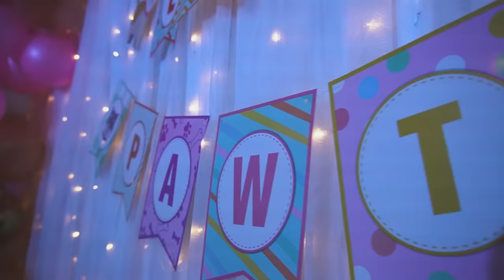VLOG 357 HAPPY 3RD BIRTHDAY ‘birthday’